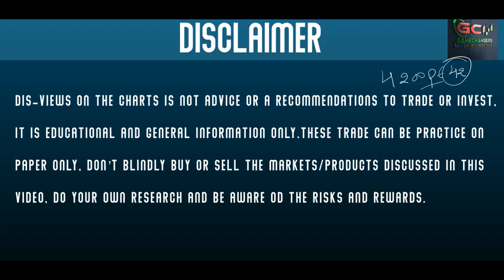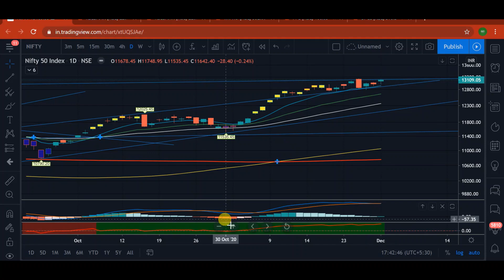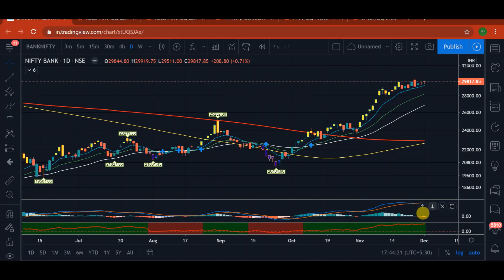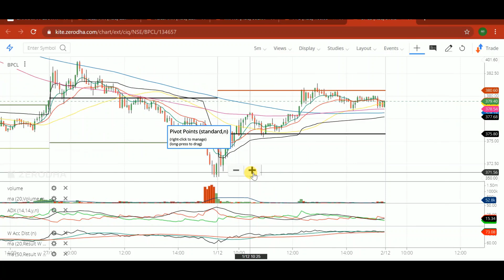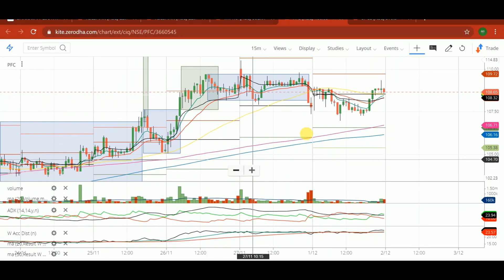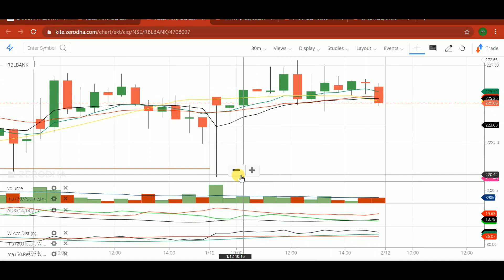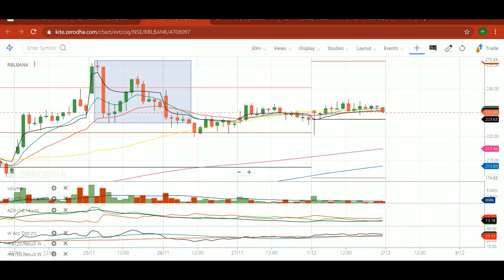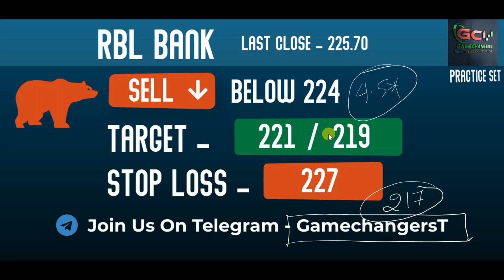Best Intraday Trading Stocks for Tomorrow 02 December 2020 | Nifty And Banknifty Analysis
Yes, You Can Be a successful day trader. Note:-views on the Charts is not advice or a recommendation to trade or invest, it is educational and general information only. Don’t blindly buy and sell the markets/products discussed in this video, do your own research and consult your adviser first.

Share Market Se Kaise Banaye Mene 10 Crore (Hindi)

How I Made $2 Million in the Stock Market (English)

Need a free trading account for startup your journey You Can Get here. Whatsapp-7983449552 FOR OPENING A FREE ACCOUNT WITH ZERODHA

 Open a high margin trading account with Alice blue with the top-class trading app here-

Or

 Open A High Margin Trading Account with top broker Angle Broking in Just 15 minutes Use this link to go

or USE CODE- NIITU

Stock Market Trading Courses,Cheap Stock Market Trading Course
Cheap Stock Market Trading Courses
Intraday Trading
Intraday Trading Stocks
Swing Trading
Swing Trading Method